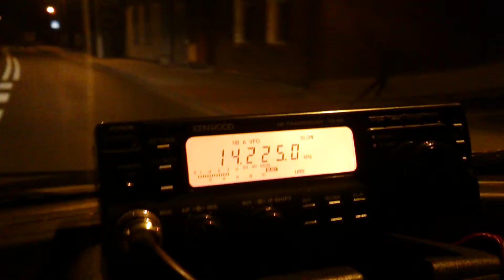20m 18-03-2014 około 19 utc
Kenwood TS 50, MFJ 1620T